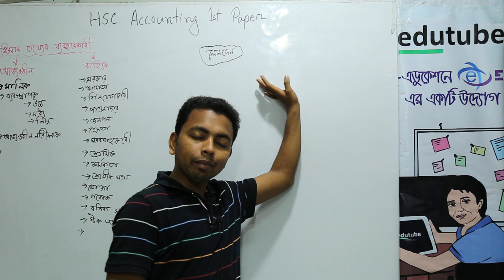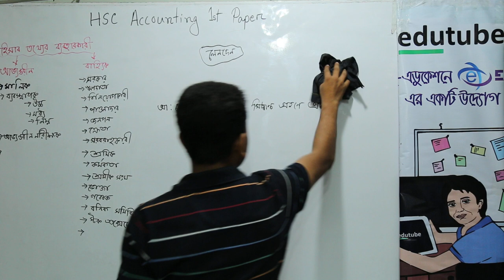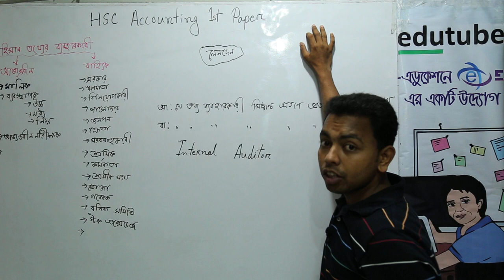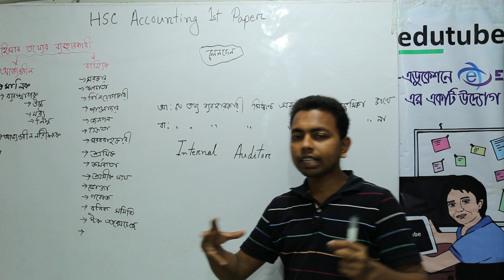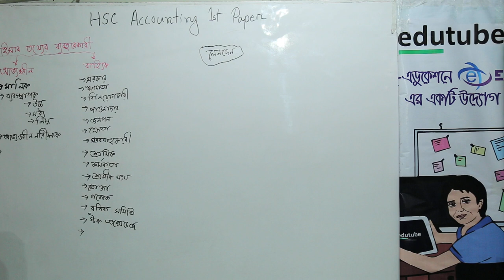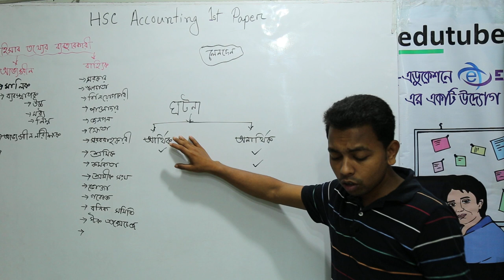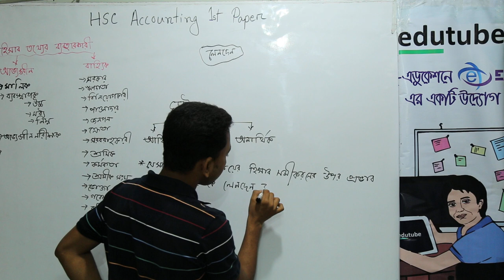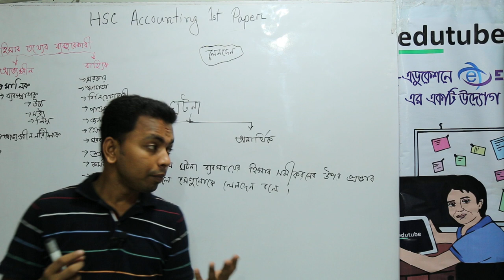HSC Accounting 1st Paper, Chapter 01,হিসাব বিজ্ঞান তথ্যের ব্যবহারকারী